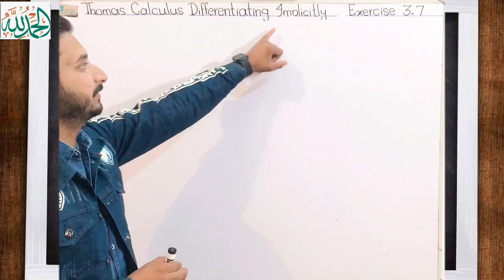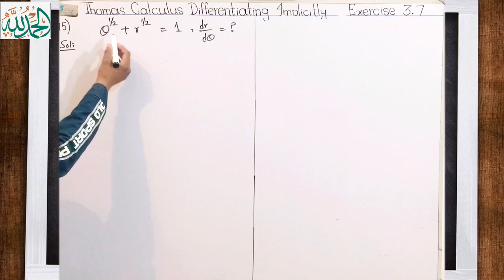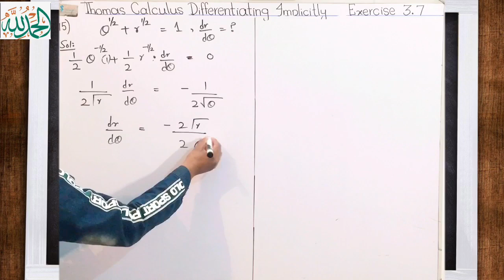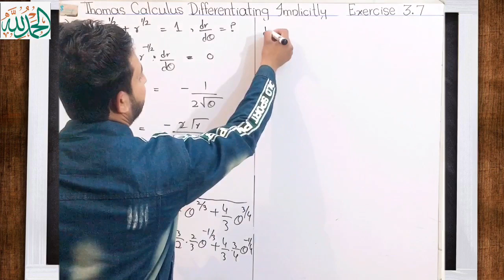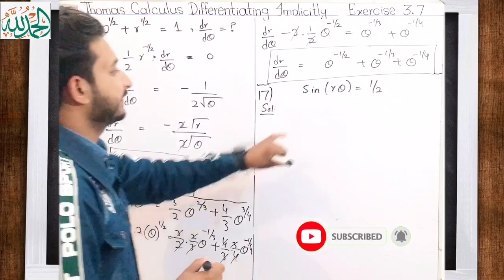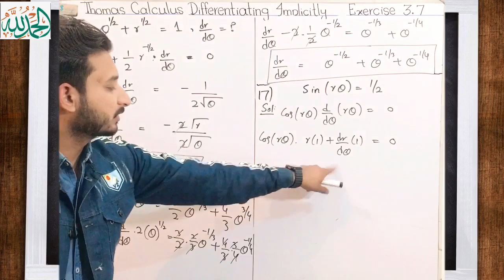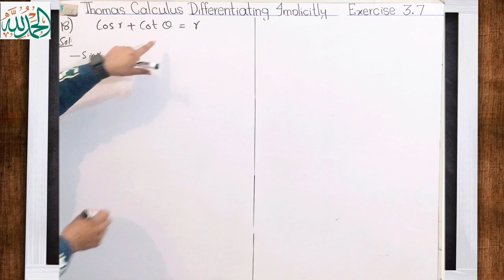Thomas Calculus Exercise 3.7 Question #15 to18 solution| Implicit Differentiation| English subtitles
Thomas Calculus Exercise 3.7 Question #15 to18 solution| Implicit Differentiation| English subtitles 11, 12, 13 and 14 edition|
Topic cover:
1)Thomas calculus exercise 3.7 solution
2) Question 15 to 18 solution
3) Implicit Differentiation
4} Important solved problems